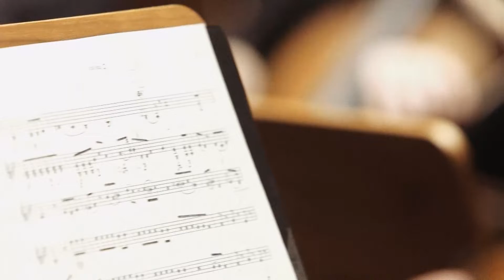Joseph Haydn - Sieben letzte Worte - Kärntner Sinfonieorchester Stadttheater Klagenfurt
Joseph Haydn: „Die sieben letzten Worte unseres Erlösers am Kreuz“

Ein einzigartiges Projekt aller acht Landesorchester in Österreich sowie des RSO Wien setzt ein Zeichen der Hoffnung und des künstlerischen Lebenswillens der Kulturszene.

Sieben Sätze plus Vor- und Nachspiel, neun Orchester: Aus dieser Kombination entstand ein bis dato einzigartiges Konzertprojekt, das erstmals alle Landesorchester Österreichs sowie das ORF Radio-Symphonieorchester Wien gemeinsam auf die virtuelle Bühne bringt. Joseph Haydns instrumentale Passionsmusik „Die sieben letzten Worte unseres Erlösers am Kreuz“ wurde von den teilnehmenden Klangkörpern jeweils in Eigenregie als Filmaufnahme produziert und anschließend zu einem Gesamtwerk zusammengefügt, das am Karfreitag, 2. April 2021, in ORF III ausgestrahlt wird und danach auf den Plattformen der Orchester veröffentlicht wird.

Für alle Klangkörper, die sich als kulturelle Grundversorger der Menschen in Österreich und als musikalische Botschafter ihrer Bundesländer verstehen, ist dies ein höchst willkommenes Projekt, eines der eindringlichsten, anrührendsten und zugleich populärsten Werke Haydns miteinander in den digitalen Konzertsaal zu bringen.

Die Mitwirkenden setzen mit dieser Aktion ein Zeichen der Hoffnung und des künstlerischen Lebenswillens und signalisieren ihre Solidarität mit allen Kultureinrichtungen in Österreich.

Bei den teilnehmenden Orchestern handelt es sich allesamt um österreichische Symphonieorchester, hier in alphabetischer Reihenfolge: Bruckner Orchester Linz, Grazer Philharmoniker, Kärntner Sinfonieorchester, Mozarteumorchester Salzburg, ORF Radio- Symphonieorchester Wien, Symphonieorchester Vorarlberg, Tiroler Symphonieorchester Innsbruck, Tonkünstler-Orchester Niederösterreich und die Wiener Symphoniker.

Werktitel und Satzbezeichnungen, Besetzungen, Aufnahmeorte:
Joseph Haydn Die sieben letzten Worte unseres Erlösers am Kreuz, Hob. XX/1A (Orchesterfassung, 1787; Zitate aus der oratorischen Fassung von 1796)

L’Introduzione. Maestoso ed Adagio
Mozarteumorchester Salzburg
Dirigent: Riccardo Minasi
Große Universitätsaula Salzburg

Sonata I. Largo: „Vater, vergib ihnen“
Bruckner Orchester Linz
Dirigent: Markus Poschner
Musiktheater Linz

Sonata II. Grave e cantabile: „Fürwahr, ich sag es dir“
Tonkünstler-Orchester Niederösterreich
Dirigent: Wayne Marshall
Festspielhaus St. Pölten

Sonata III. Grave: „Frau, hier siehe deinen Sohn“
Symphonieorchester Vorarlberg
Dirigent: Emmanuel Tjeknavorian
Festspielhaus Bregenz

Sonata IV. Largo: „Mein Gott, mein Gott“
Grazer Philharmoniker
Dirigent: Roland Kluttig
Oper Graz

Introduzione 2 (aus der Oratoriums-Fassung)
ORF Radio-Symphonieorchester Wien
Dirigentin: Marin Alsop
Schloss Esterházy

Sonata V. Adagio: „Ach, mich dürstet“
Kärntner Sinfonieorchester
Dirigent: Nicholas Carter
Stadttheater Klagenfurt

Sonata VI. Lento: „Es ist vollbracht“
Tiroler Symphonieorchester Innsbruck
Dirigent: Kerem Hasan
Haus der Musik Innsbruck

Sonata VII. Largo: „In deine Hände“ Terremoto. Presto con tutta la forza
Wiener Symphoniker
Dirigent: Andrés Orozco-Estrada
Wiener Konzerthaus